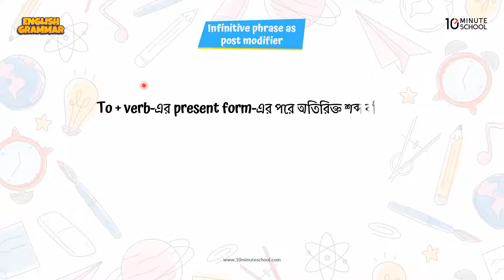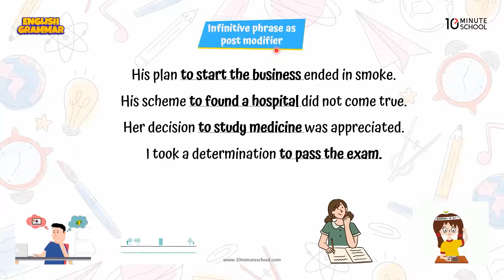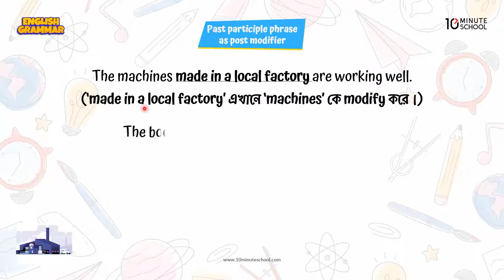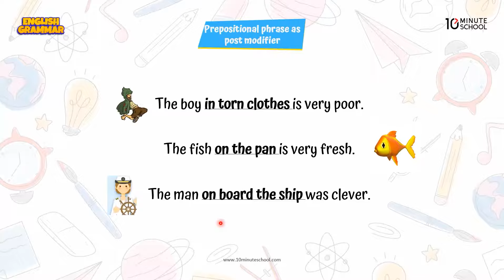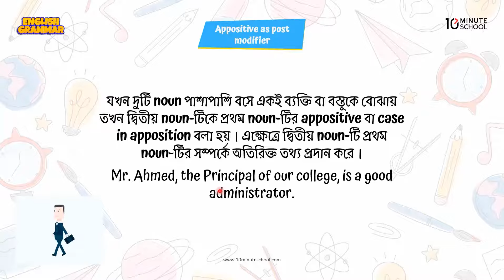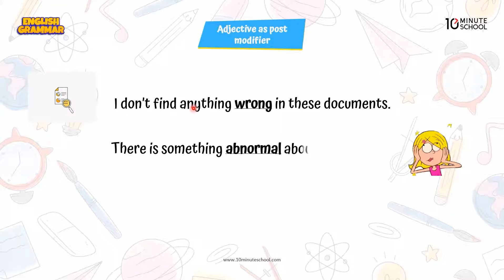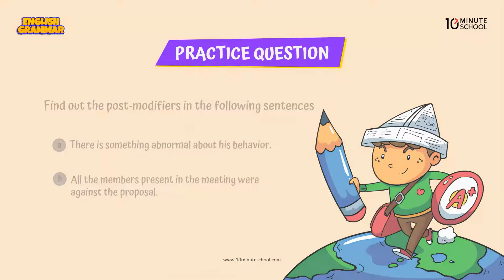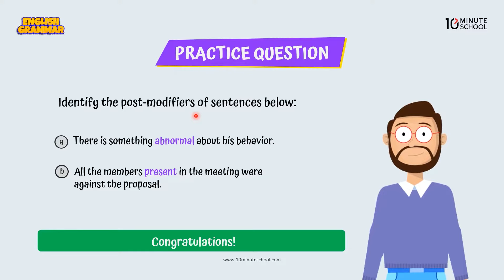Modifier: Post Modifier in English Grammar | Basic English Grammar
বন্ধুরা, তোমাদের এইচএসসি সিলেবাসে Modifier সম্পূর্ণ নতুন একটি টপিক যা তোমাদের পূর্ববর্তী ক্লাসের সিলেবাসের অন্তর্ভুক্ত ছিল না। তাই এই টপিকটিতে তোমরা প্রায়শই নানাবিধ সমস্যায় পড়ো।

এই ভিডিওটিতে Fatima Farhana Prova আপু Modifier সম্পর্কে আলোচনা শুরু করেছেন এবং Postmodifier সম্পর্কে বিস্তারিত আলোচনা করেছেন। আশা করছি ভিডিওটি দেখলে তোমরা Modifier সংক্রান্ত যাবতীয় সমস্যার সমাধান করতে পারবে।

00:00 Introduction of Post Modifier
00:38 Infinitive as Post Modifier
01:40 Present Participle as Post Modifier
03:08 Past Participle as Post Modifier
04:12 Prepositional Phrase as Post Modifier
05:20 Appositive as Post Modifier
06:39 Adjective as Post Modifier
08:00 Relative Clause as Post Modifier
09:13 Practice Question